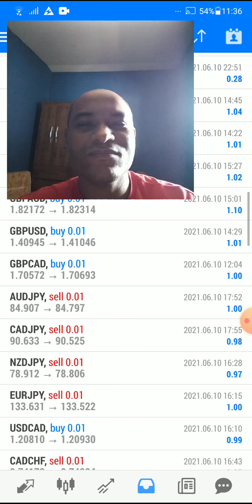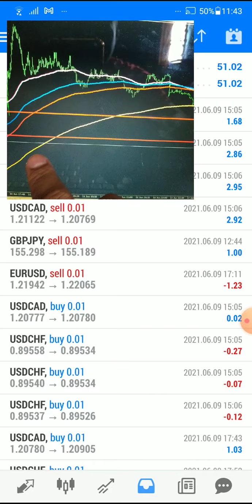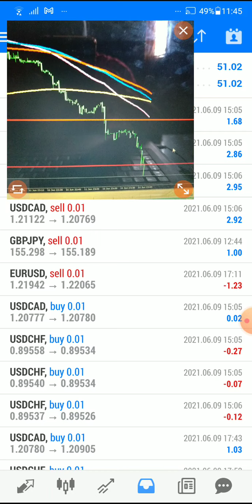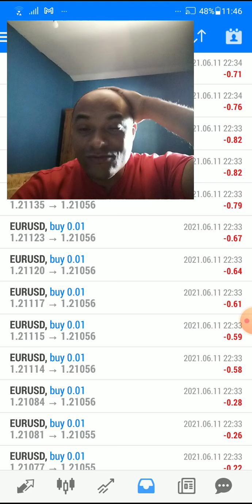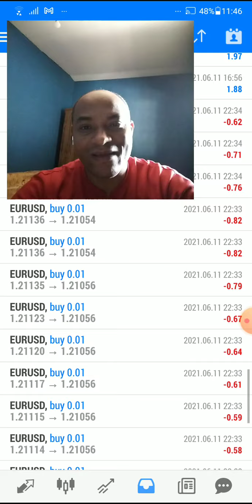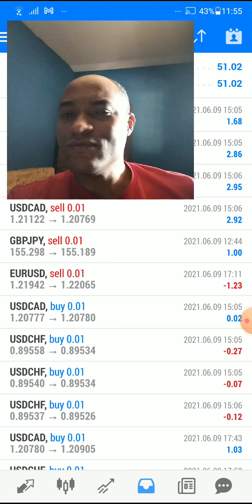FALANDO UM POUCO DAQUILO QUE NINGUÉM TE FALAM NO FOREX E VAI POR MIM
► TIPO DE CONTA:  STANDARD
► ALAVANCAGEM:  1:888

 ►ROBÔ FOREX te dá $30 Dólares gratuitos pra você começar a trabalhar, e testar seus conhecimentos sem risco no Mercado Forex, sem precisar sair de casa. Cadastre-se no link abaixo e receba seus 30 Dólares.◄

VENDE OU COMPRA SEU DÓLARES RÁPIDO

tags ignore:
forex
forex trader
forex brasil
forex factory
forex corretora
forex unick
forex como funciona
forex social
forextime
forexyard
fx trading
commodity
trader
day trade
exchange rate
trading
future
currency converter
metatrader
metatrader
metatrader 5
currency
mercado forex
forex trading
meta trader
day trader
forex factory
cfd,PHRASE
currency exchange
traders
fx trader
alpari
fx pro
day trading
swing trading
currencies
forex signals
no deposit bonus forex
trading system
forex bonus
fxcm
foreign exchange
forex peace army
fx online
trade market
trader forex
metastock
fx forex
forex trading tips
insta forex
dailyfx
currency exchange rates
fx training
eur usd forex
stock trading
lite forex
technical analysis
forex market hours
forex calendar
currency rate
fx rates
day trading courses
online trading
forex indicators
forex exchange
scalping forex
forex news
pips forex
management accounting
currency calculator
forex robot
expert advisor
forex brokers
paper trading
forexlive
forex pdf
forex club
trader money
forex day trading
forex game
fx news
forex demo
trading online
best forex broker
commodity trading
gold trader
forex market
fibonacci trading
iforex
fx signals
forex tester
forex advisor
o que e forex trading
ea forex